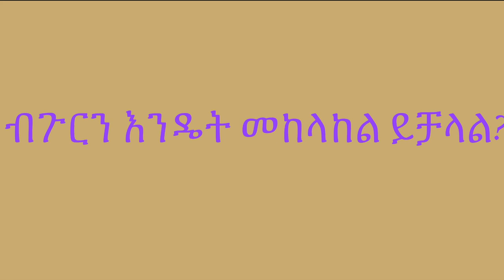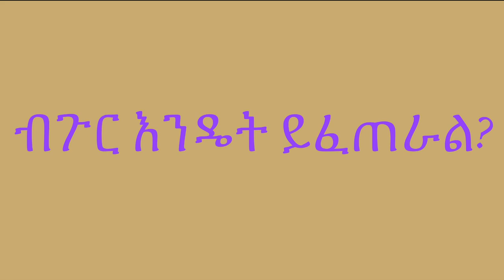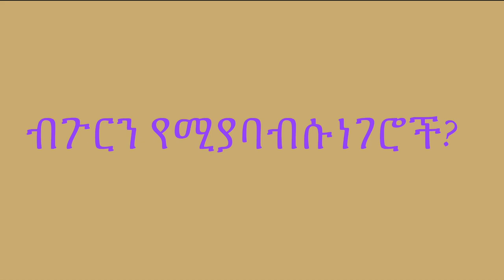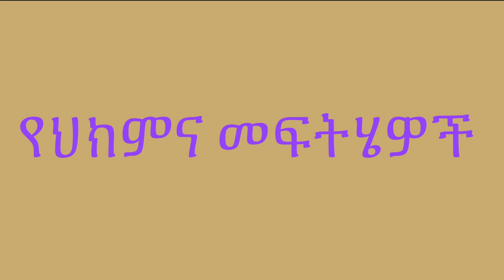ብጉርን እንዴት መከላከል ይቻላል - How to prevent Acne..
This video is helpful to get some  health related informations.

free Ak tube tutorials.